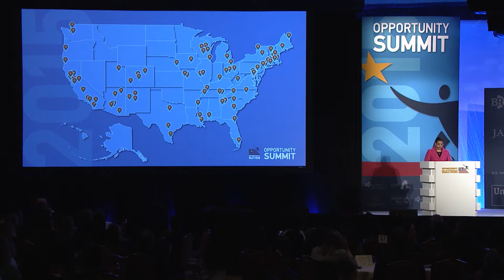Stacey Stewart, U.S. President, United Way Worldwide at the 2015 National Opportunity Summit